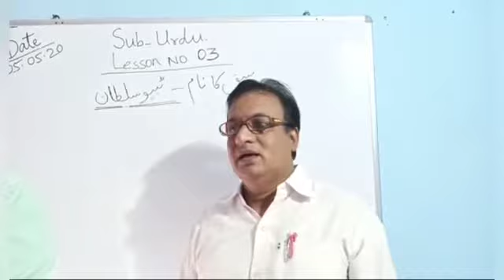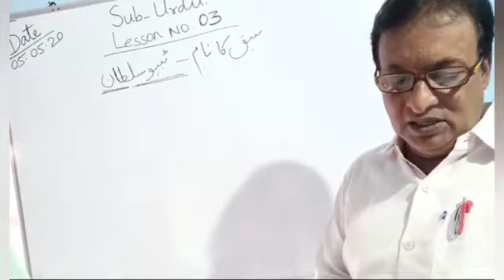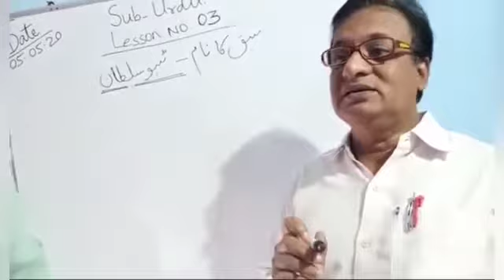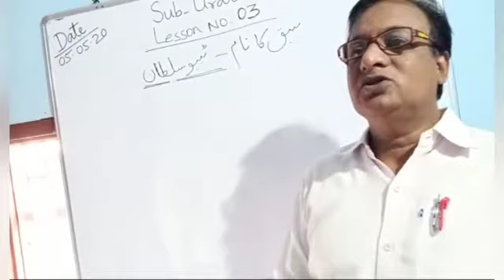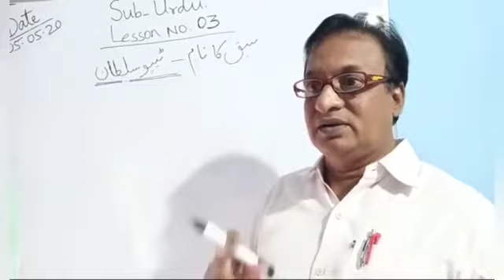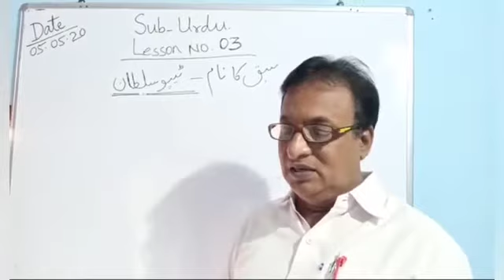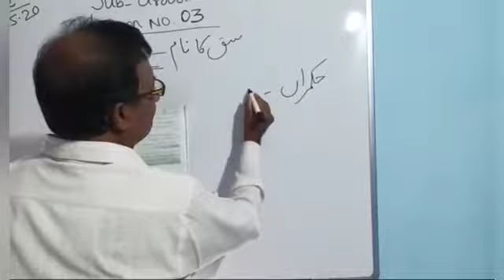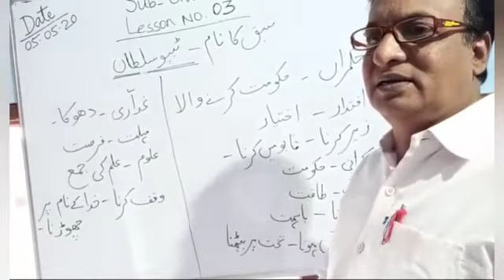Class 6 Urdu